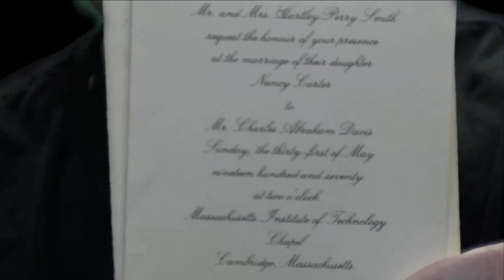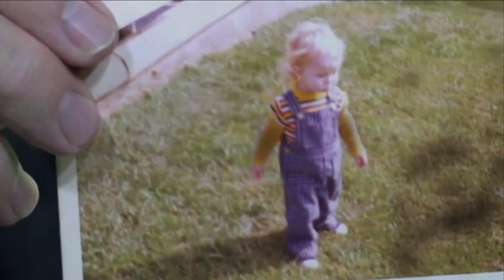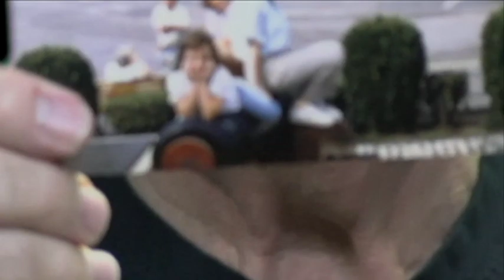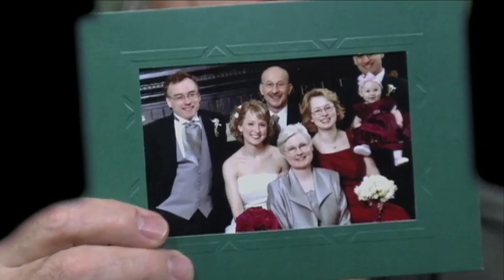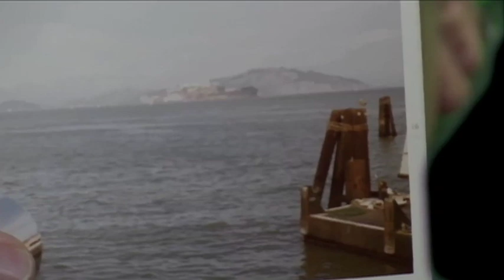Memorial for Howard Cohen